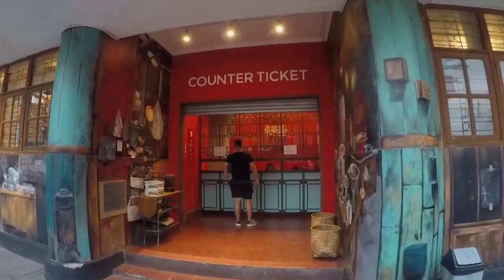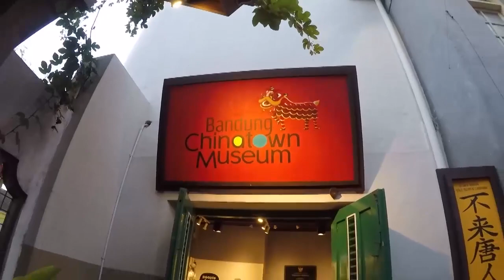PHOTO SPOT - CHINA TOWN BANDUNG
Bingung mau jalan2 dimana didaerah Bandung, divideo ini Bli Kasep mau ajakin kalian buat menelusuri China Town, lokasinya sangat strategis masih berada di kota Bandung guys, jadi kalian gak perlu jauh2 buat berwisata asik kyk gini, yuk lihat keseruannya ber selfi ria diChina Town,

Oh ya Guys tempat ini recomended bgt buat selfie2 loh guys, hasilnya kyk gini nih guys.
Check it out my Video.

Terimakasih buat kalian yang sudah SUBSCRIBE Channelnya BLI KASEP KRISHNA dan buat yg belum, hayo SUBSCRIBE Channelnya BLI KASEP KRISHNA, agar gak ketingalan video2 serunya dari BLI KASEP, BLI KASEP bakal bikin video2 yang bermanfaat buat kalian semua, semoga terhibuar.

Jangan lupa juga buat kasi LIKE, COMMEN & SHARE ke teman2 nya kalian di sosmed, terimakasih semuanya ;)